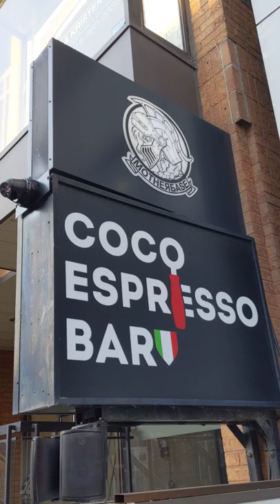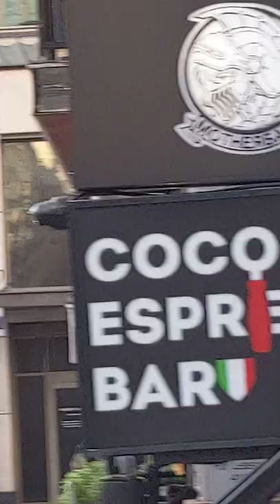PXL 20220830 225310203 Bellair St.Tuesday's event, Charlotte McAfee-Brunner and her Fireflies part 2